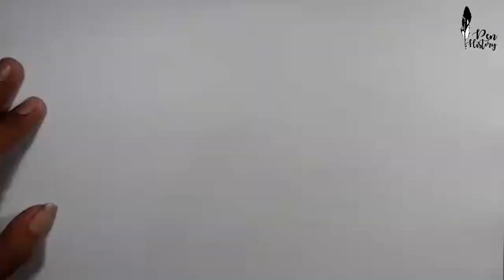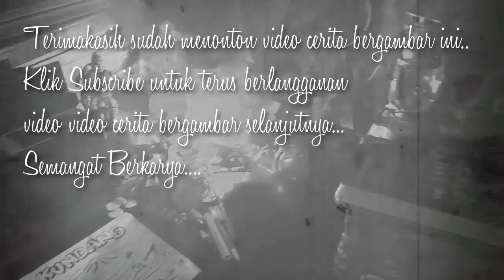Asal Usul Wonogiri - Cerita Gambar - Cerita Bergambar